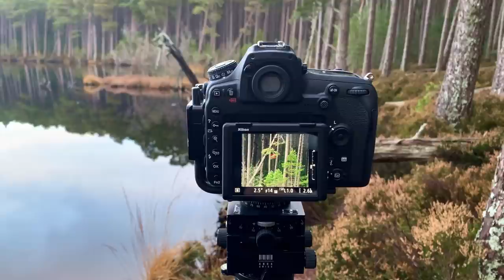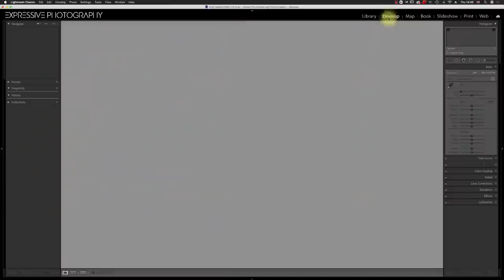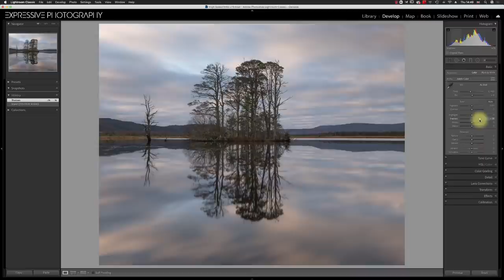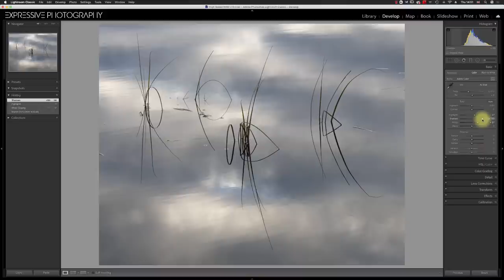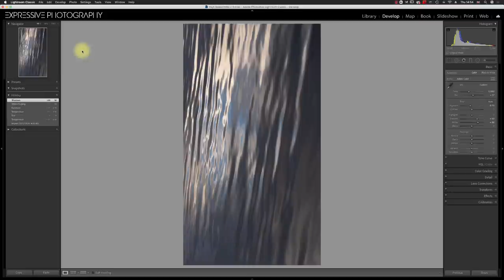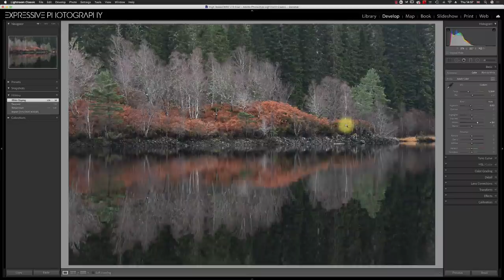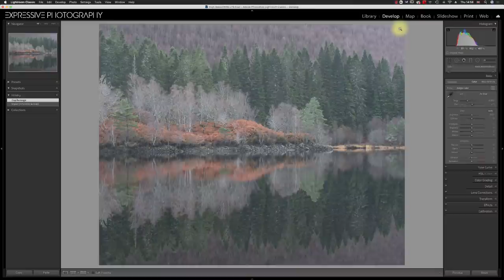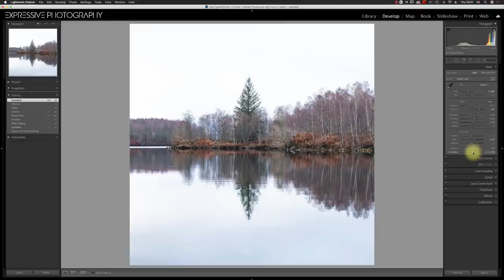Expressive Photography - Understanding Reflections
Tripod & Head: Gitzo and Arca Swiss.

A beautiful day making some photographs beside beautiful Scottish Lochs. It's so easy to get sucked in by great light and reflections, but is the real path to creativity to be found in the realisation that our best ideas may be intuitive rather than learned?

Photography: Alister Benn
Video Production: Ann Kristin Lindaas

Alister Benn - Expressive Photography

My Camera
My Laowa 12mm
My 80-400